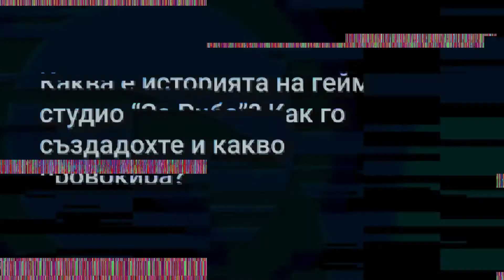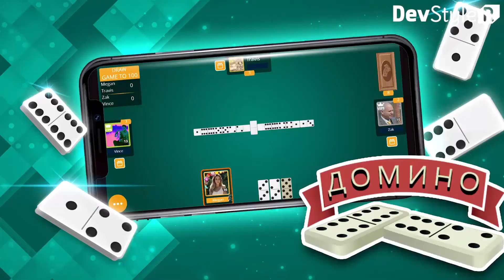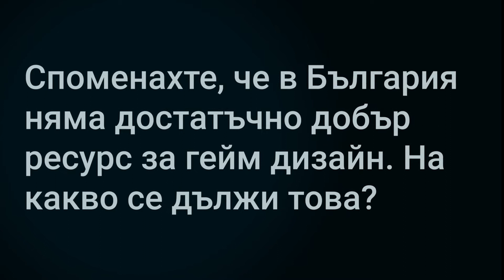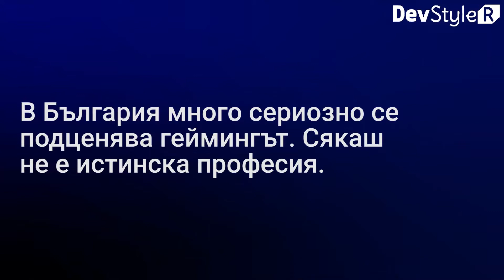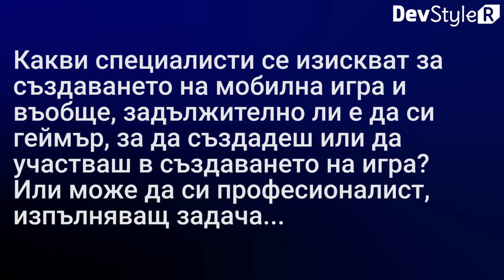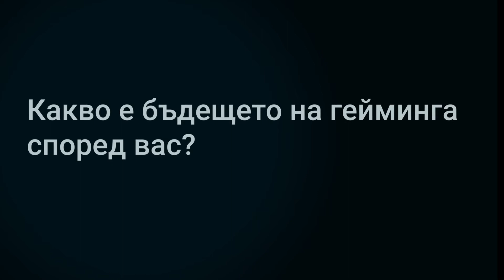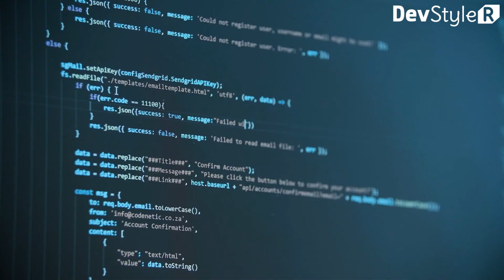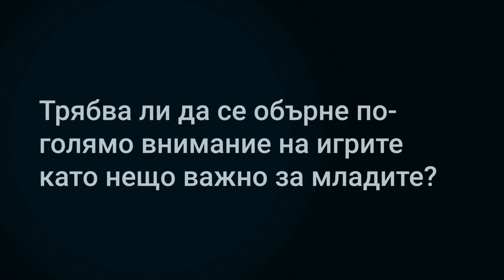Трябва по-често да говорим за гейм индустрията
Радостин Петров е част от аутсорсинг сектора в България още от 2000 г., докато в даден момент не започва да развива особено чувство към създаването на игри и задълбочените детайли, съпътстващи гейминг индустрията. Това е и моментът, в който се заформя едно от водещите студиа в България, Zariba, а негова основа е именно Радостин Петров. От него разбираме повече освен за началото на студиото и някои аспекти от самото разработване на игри, маркетинг стратегиите и въобще – каква с общоприетата стойност на гейминга в България.